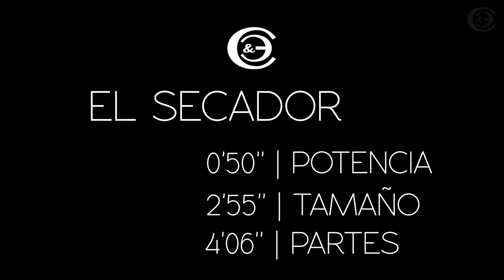Aprende a usar el SECADOR/SECADORA de Peluquería ★ Potencia, tamaño y Partes | Cual comprar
Hablamos sobre la potencia, el tamaño y las partes de un secador. Además de unos detalles extra para iniciar el tema de los peinados. (VIDEO DE LA SECCIÓN TEORÍA)

Tutoriales todas las semanas de:

🎥 ESTILO
★ TÉCNICAS
🛠TEORÍA Y HERRAMIENTAS
📌CONSEJOS

Sigue atento y ¡Esperalos! 🕵